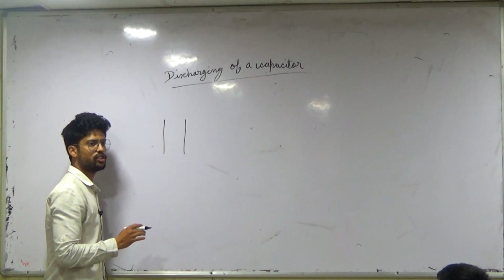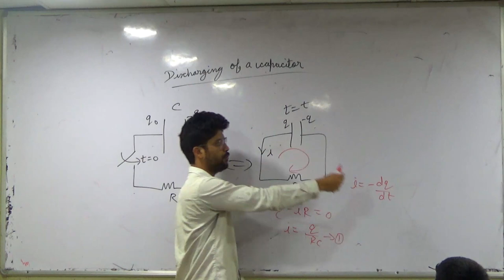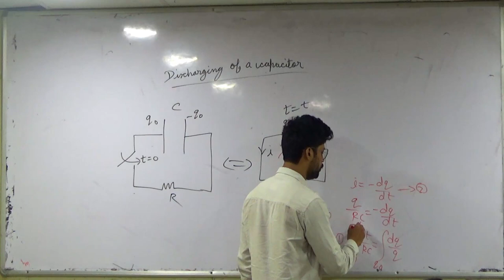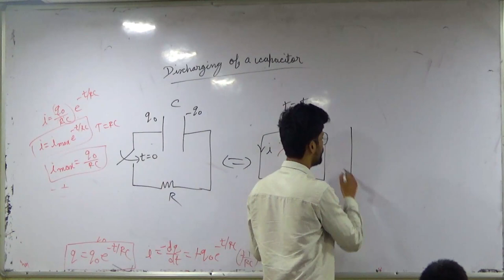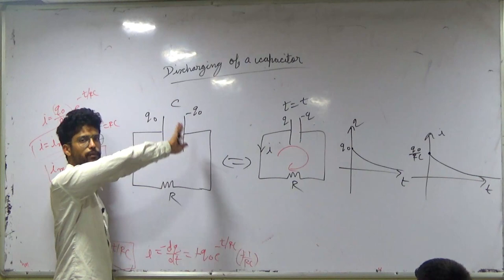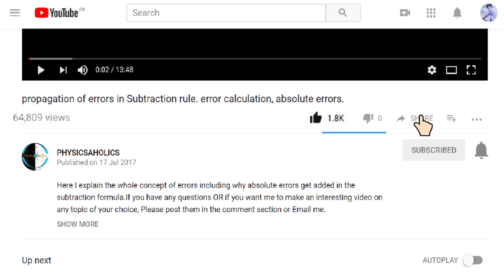23) Capacitors | Discharging of a capacitor | IIT JEE / NEET | Kota Faculty | Prateek Jain Sir